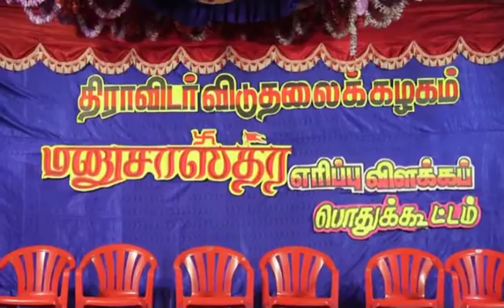மனுசாஸ்திர எரிப்பு விளக்கப் பொதுக்கூட்டம் சேலம் 11042013 பகுதி 2